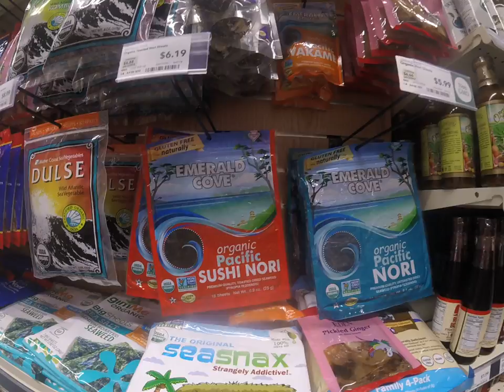Some Seaweed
There's a lot of controversy regarding seaweed. I'm going to start taking "Dulse Flakes, and Kelp. Just like the Medical Medium Protocol.